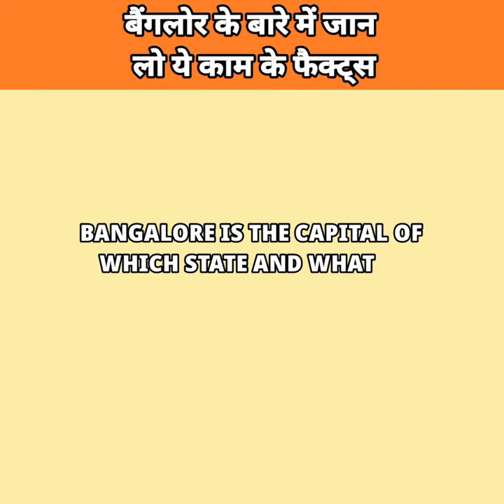बैंगलोर के बारे में जान लो ये काम के फैक्ट्स 😲 Top 5 Amazing Facts About Bangalore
Bangalore became the first city in Asia where street lights were first installed, it was the day of 5th August 1905 when everyone gathered to see this feat in Bangalore's KR Market. You all will know that Bangalore is a sector, a city of information technology and big companies and for this reason, it is also called the Silicon Valley of India. Bangalore is also known as the Pub Capital of India as there are about 800 pubs and nightclubs in this city spread over 741 km square. The best thing about Bangalore is that it has grown tremendously in the last two decades and now with the presence of giants like Cisco, HP, Infosys, Bangalore is now one of the fastest-growing cities globally. Tell friends, which state is the capital of Bangalore, and what is the state language of that state?

MIC: Boya
AUDIO RECORDING: Mobile
AUDIO EDITING: Audacity
VIDEO EDITING: Cyberlink PowerDirector (Mobile)